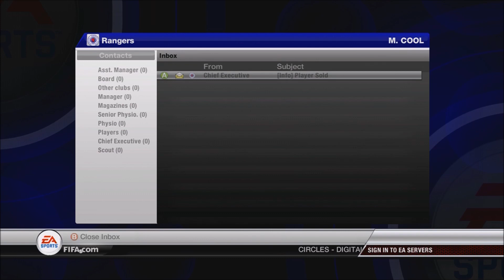FIRST GAME! FIFA 12 RETRO RANGERS CAREER MODE - EPISODE 2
CAN HENRY LAY THE SMACKDOWN AGAINST KILMARNOCK!?